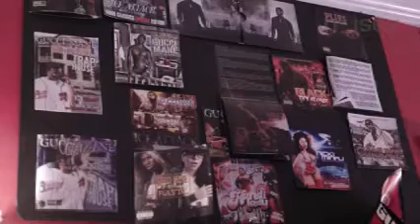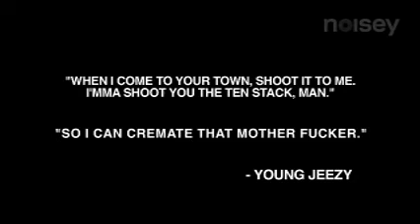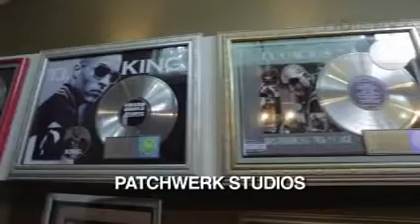Gucci Mane Vs Jeezy